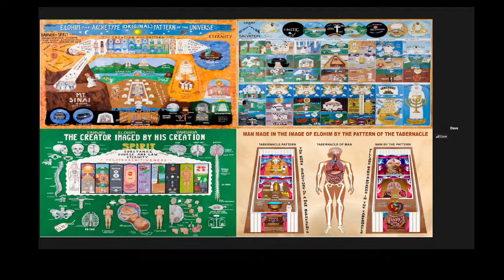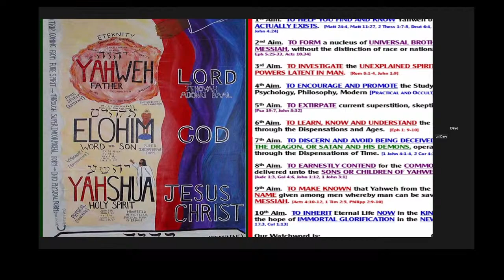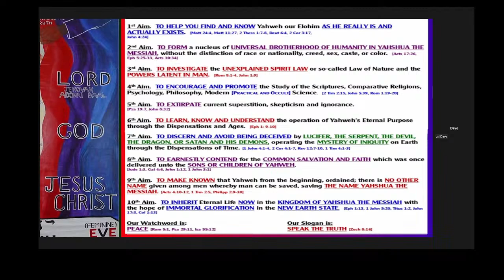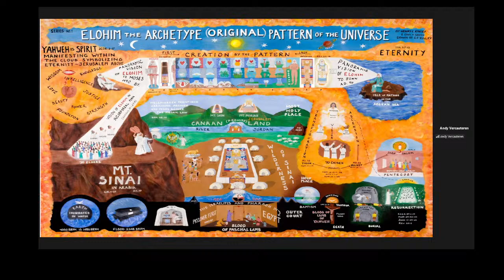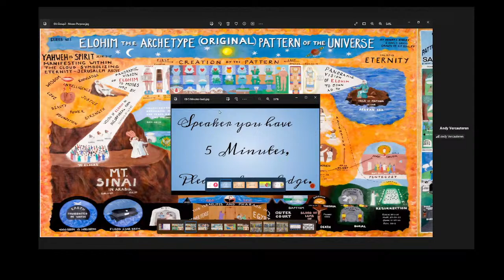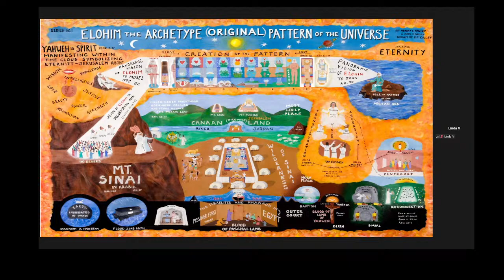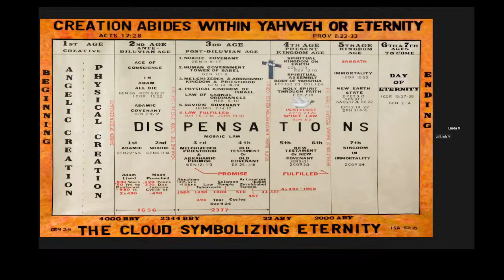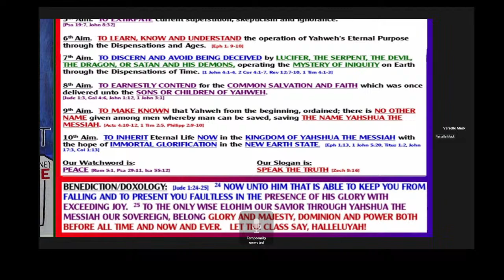December 2nd, 2023 Oceanside Zoom Class - The True Resurection and Translation of our Soul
Andy Vercauteren,  Dennis Volpe